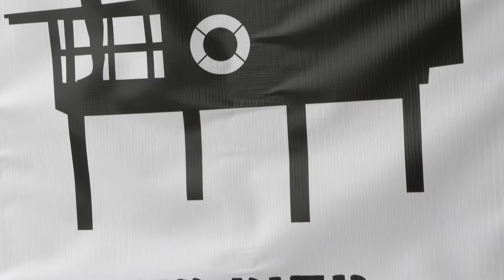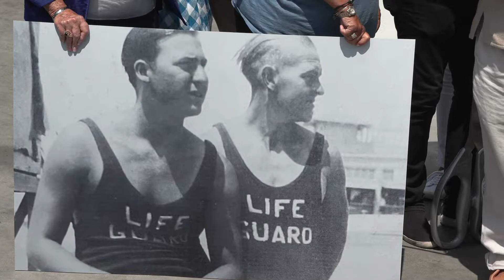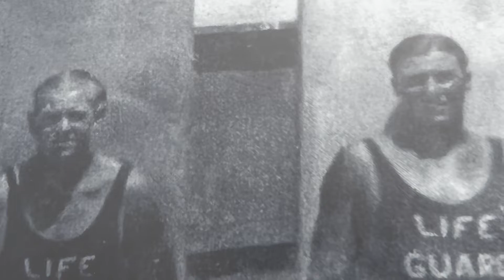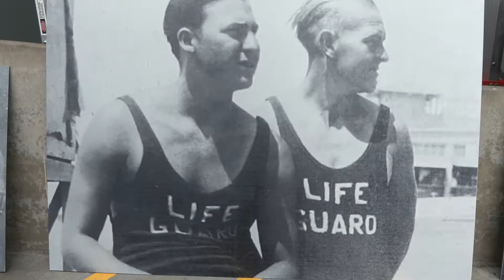BUD & GENE'S Ribbon Cutting on the Huntington Beach Municipal Pier 7 26 22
A new chapter within the history of the iconic Huntington Beach Municipal Pier has begun.